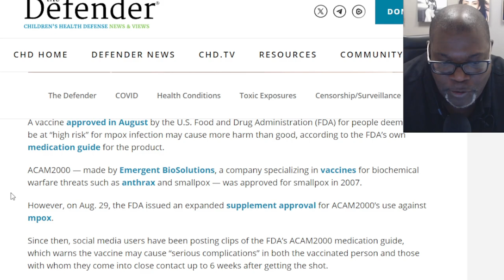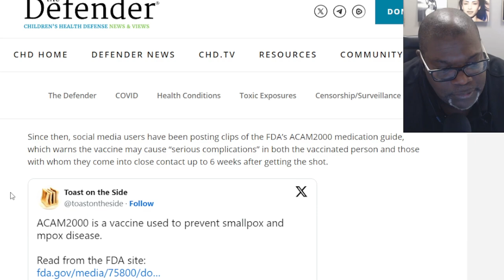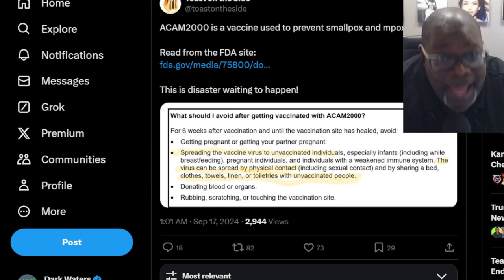FDA Goes to the Dark Side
"FDA Goes to the Dark Side: ACAM2000's Negative Side Effects". This video uncovers the controversial side of the vaccine approved by the FDA for mpox and smallpox prevention. Here's what you'll find out:

The Side Effects: From severe skin infections like eczema vaccinatum to life-threatening consequences for those with certain conditions or in contact with vaccinated individuals, we detail why ACAM2000 might be more risky than you think.
FDA's Approval: Why did the FDA approve ACAM2000 despite its known risks? We explore the implications of this decision for public health and individual safety.
Public and Expert Reactions: Hear from experts and the public's voice on X (formerly Twitter) about the concerns surrounding ACAM2000.
Alternatives and Precautions: What other vaccines exist, and how can individuals protect themselves if they opt for or against ACAM2000?